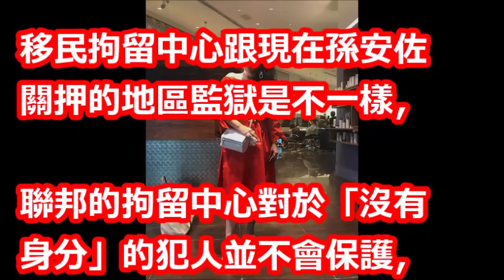孫安佐返台有變數！她曝拘留中心比監獄沒人權？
【相關視頻】